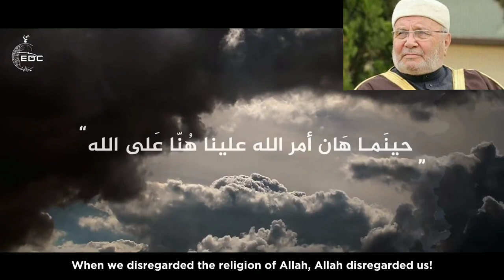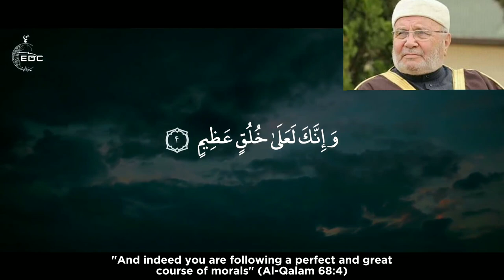الحرب_-_العالمية_على_الإسلام_/الدكتور_-_محمد_راتب_النابلسي